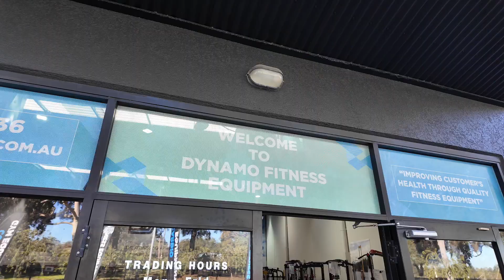Dynamo Fitness Equipment Malaga - Gym Equipment Megastore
We've just completed a full makeover of our Malaga Showroom, and it looks incredible! The space is now better than ever, featuring brand-new cardio and strength equipment, along with additional gear to make it your ultimate one-stop shop for all your fitness needs.

𝗩𝗶𝘀𝗶𝘁 𝗼𝗻𝗲 𝗼𝗳 𝗼𝘂𝗿 𝟲 𝗦𝗵𝗼𝘄𝗿𝗼𝗼𝗺𝘀 𝗮𝗰𝗿𝗼𝘀𝘀 𝗔𝘂𝘀𝘁𝗿𝗮𝗹𝗶𝗮 𝗮𝗻𝗱 𝘁𝗿𝘆 𝗯𝗲𝗳𝗼𝗿𝗲 𝘆𝗼𝘂 𝗯𝘂𝘆!